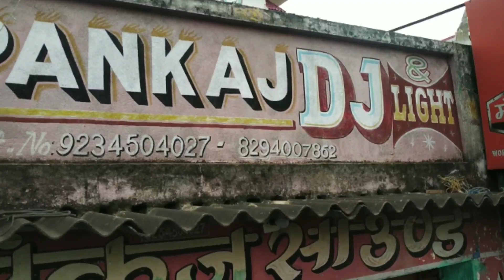बिना चक्खा वाला 40 Kva Generator को गाड़ी से उतारते कैसे है | Pankaj Dj Chandankiyari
बिना चक्खा वाला 40 Kva Generator को गाड़ी से उतरते कैसे है | Pankaj Dj Chandankiyari

◆◆यह पंकज डीजे  चंदनकियारी का Official Youtube चैनल है

★★Dj से Releted Daily वीडियो देखने के लिए हमारे इस चैनल को जरूर से जरूर Subscribe करे,और घंटी 🔔 को All पे सेट कर दे,ताकि जब भी इस Channel पे वीडियो अपलोड होगा Notification सबसे पहले आपको ही मिलेगा।

◆◆पंकज डीजे चंदनक्यारी का साउंड सिस्टम बुक करने के लिए हमारे इस नंबर पर कॉल करें 🔊🔊🔊🔊

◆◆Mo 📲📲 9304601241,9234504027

◆◆ बरती,शादी,पार्टी,बर्थडे,जागरण,कवाली, में Dj Setups बुकिंग के लिए हमारे नंबर पर कॉल करे
हमारा मोबाइल नंबर है
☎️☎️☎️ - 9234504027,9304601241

◆◆Channel Mentence By - Dj Pankaj And His Group